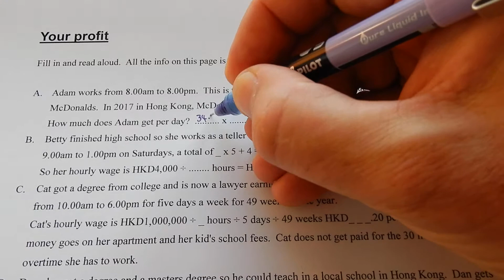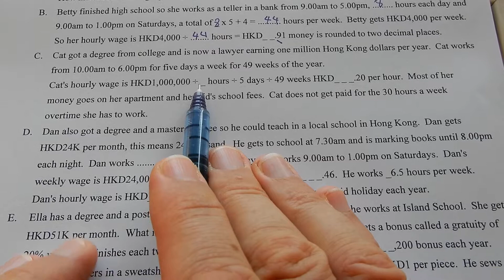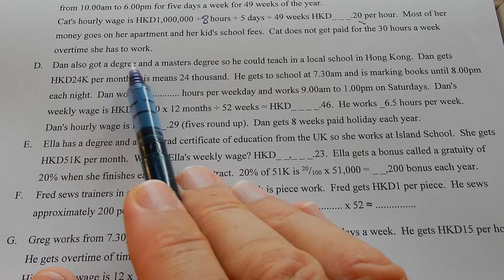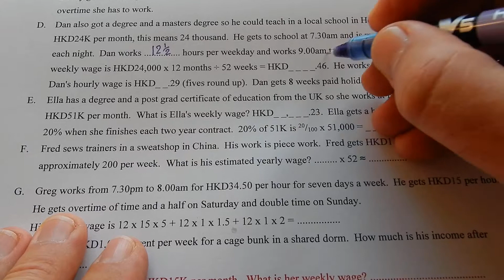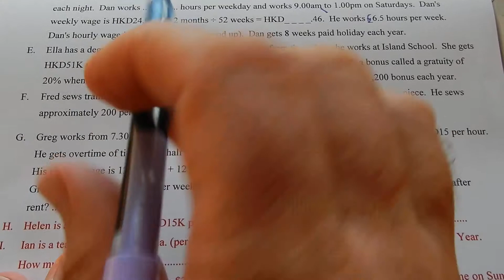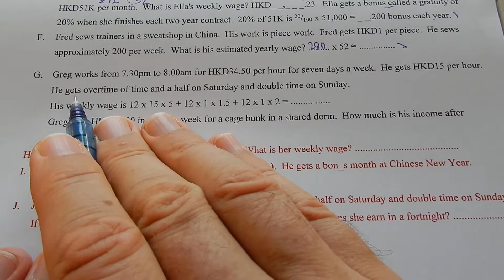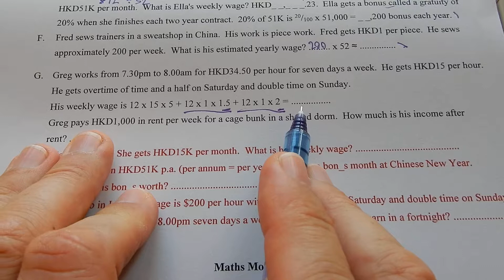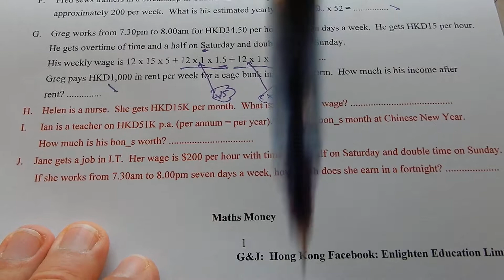Wages and work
Bonuses  and gratuity
Annual pay
Weekly wage
Piece work,
Over time
Time and a half
Double time